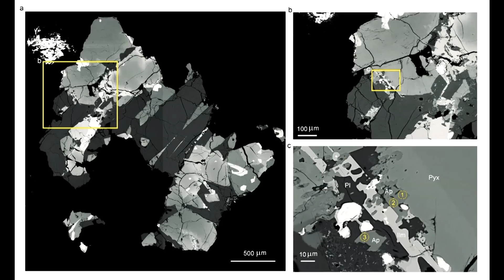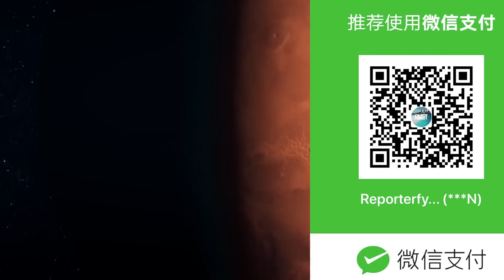China Just Landed On The Moon Space Station | Shocking US Scientist | 让美国人震惊的中国探月计划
China’s Moon Missions Shadow NASA Artemis’s Pace
These past months , NASA scrubbed the Artemis I uncrewed mission to the moon and back. Reportedly, the space agency will try again to launch the inaugural moon mission featuring the gargantuan Space Launch System (SLS) at the end of this month or sometime in October. Meanwhile, half a world away, China is progressing on its own step-by-step program to put both robotic and, eventually, crewed spacecraft on the lunar surface and keep pace with NASA-led achievements.

The next step, expected around 2024, is Chang’e-6: an unprecedented attempt to collect rock samples from the far side of the moon.

The mission will build on two recent major space achievements. In 2019, China became the first country to safely land a spacecraft on the far side of the moon, a hemisphere which cannot be seen from Earth—as the moon is tidally locked. The mission was made possible by a relay satellite out beyond the moon at Earth-moon Lagrange point 2, where it can bounce signals between Chang’e-4 and ground stations in China.

Chang’e-5 in 2020 performed the first sampling of lunar material in over four decades. The complex, four-spacecraft mission used an orbiter, lander, ascent vehicle, and return capsule to successfully deliver 1.731 grams of lunar rocks to Earth. The automated rendezvous and docking in lunar orbit of the orbiter and ascent spacecraft was also seen as a test of the technology for getting astronauts off the moon and back to Earth.

Tiangong Chinese: 天宮 Tiāngōng; lit. 'Palace in the Sky'officially the Tiangong space station (Chinese: 天宫空间站; pinyin: Tiāngōng kōngjiānzhàn), is a space station constructed by China and operated by China Manned Space Agency (CMSA) in low Earth orbit between 340 and 450 km (210 and 280 mi) above the surface. Being China's first long-term space station and the core of the "Third Step" of the China Manned Space Program, it has a mass between 90 and 100 t (200,000 and 220,000 lb), roughly one-fifth the mass of the International Space Station and about the size of the decommissioned Russian Mir space station.

The construction of the station is based on the experience gained from its precursors, Tiangong-1 and Tiangong-2 The first module, the Tianhe ("Harmony of the Heavens") core module, was launched on 29 April 2021,[ followed by multiple crewed and uncrewed missions and two more laboratory cabin modules Wentian ("Quest for the Heavens") launched on 24 July 2022 and Mengtian ("Dreaming of the Heavens") launched on 31 October 2022.The research conducted on the station aims to improve researchers' ability to conduct science experiments in space.

Get full access to over 35,000 tracks & 90,000 sound effects.

All drone footage was licensed or otherwise created by the producer. All voiceovers were created by myself in a studio from my research notes. I own of have paid a full license fee for all footage. I also have a full license for any additional graphics, transitions and music.

🔔 NOW SHOWING : China's SHOCKING Space Station | Slams NASA & USA | 中国前所未有的太空空间站 | 美国和NASA都看懵了